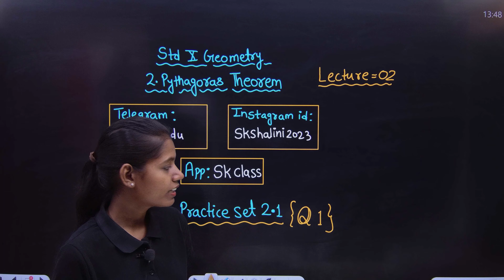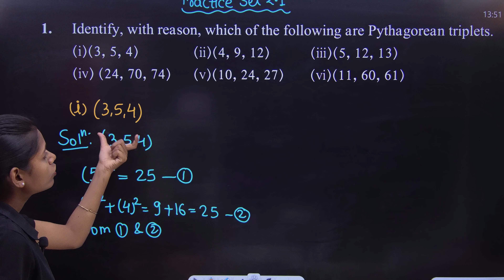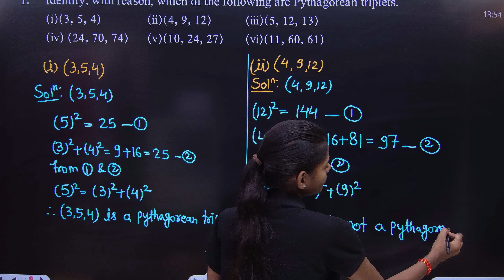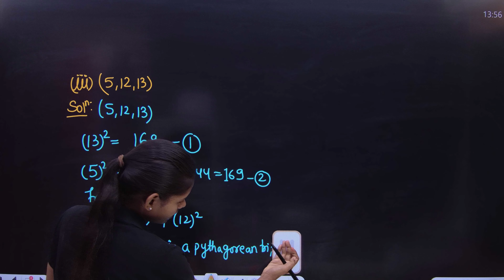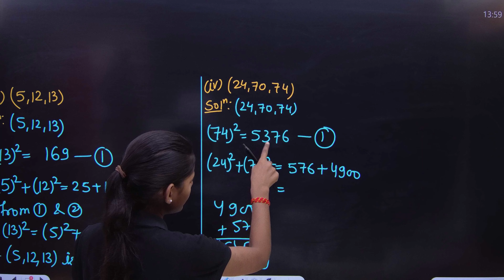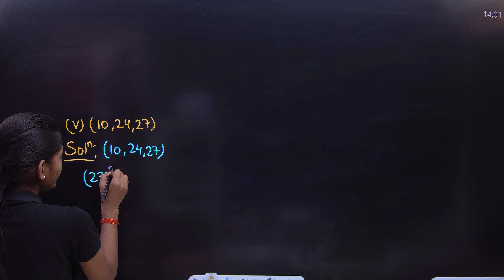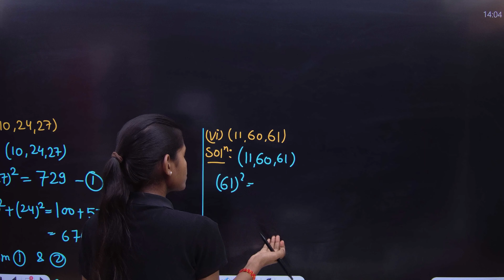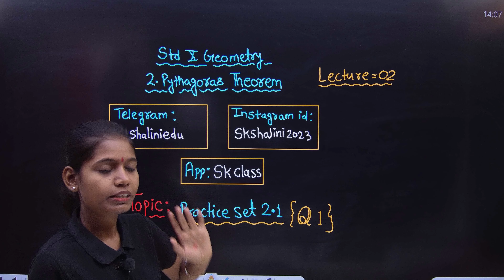Practice set 2.1 class 10 geometry question 1 | chapter 2 pythagoras theorem mathematics part 2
In this video I have Solved Question number 1 of Practice set 2.1